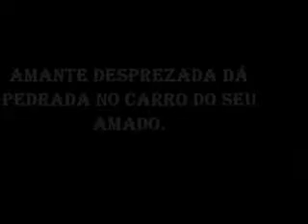Amante desprezada dá pedrada no carro do amado..wmv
O jovem Adriana Ferreira dos Santos, 28 anos que trabalha em uma fábrica de calçados em Bom Despacho acabou sendo presa nesta terça feira depois de dar uma pedrada e quebrar o vidor do carro de seu amante.

O fato ocorreu  em um bar na Avenida Dr. Juca, no centro de Bom Despacho. Depois de esperar por horas por seu amante Adriana resolveu procurar por ele e o encontrou tomando cerveja no bar.

Quando la chegou Adriana foi ignorada pelo amante, indignada ela apanhou uma pedra e atirou no carro do seu querido. O amante de Adriana preferiu, por motivo óbvios ão dar entrevista ao blog.